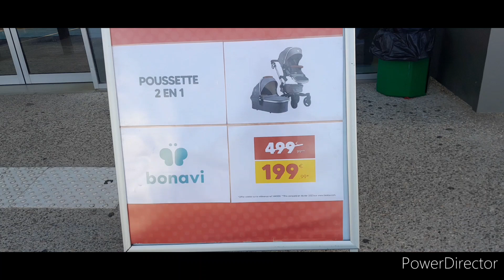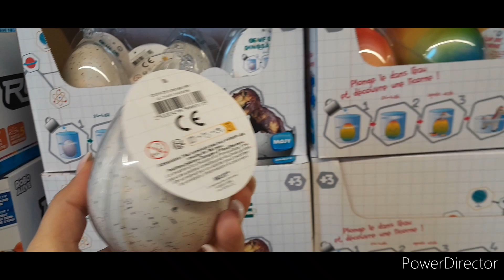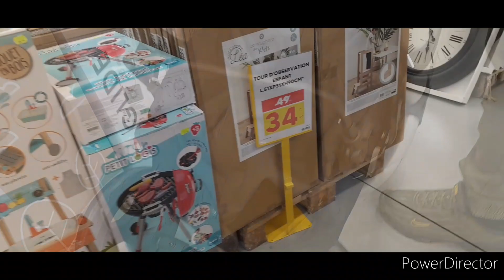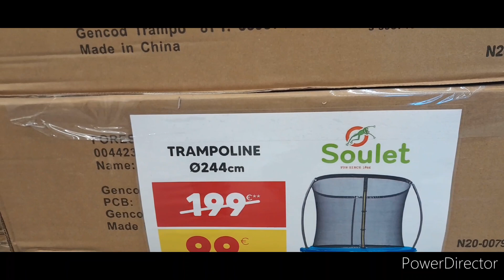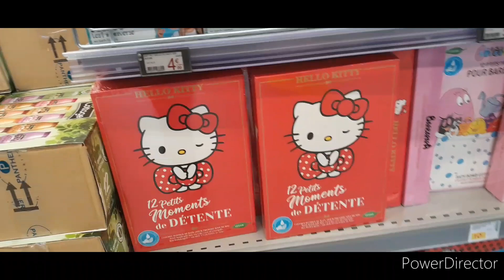Nouveautés et Promotions STOKOMANI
On se retrouve pour une nouvelle vidéo :
bon visionnage et a demain 18h pour une prochaine vidéo.